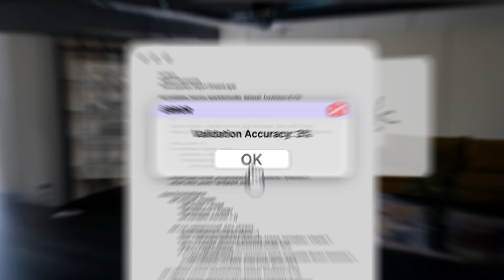Introducing Iris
What ChatGPT did for text, we now have for video. Meet Iris, the world's first natural conversation Video AI Agent builder, launching today at Google Cloud Next '25.

Iris isn't just about building agents - it's also about reporting and finding anything in your video footage through simple conversation.
Simply ask questions like:
"When did the UPS driver arrive today?"
"How many slip and falls happened last month?"
"Alert me when someone enters the restricted area"

How Iris works:
1. CREATE an agent through simple conversation — What used to take dedicated AI teams 8 weeks now takes you 8 minutes. Seriously.
2. TRAIN with just 20 images — Use positive and negative examples to teach your agent exactly what matters in your world.
3. REPORT with actionable insights — Convert video data into structured, actionable reports so you can make informed decisions about what's happening in your facility.

Iris continuously monitors your cameras, reducing workplace incidents and inefficiencies with minimal oversight. Now any business leader can build powerful Video AI agents through natural conversation—in minutes.
Because 2024 was all about AI potential. 2025 is about AI that actually delivers real-world results.